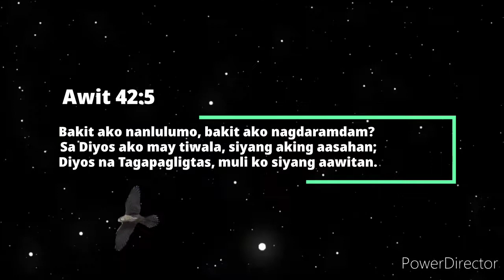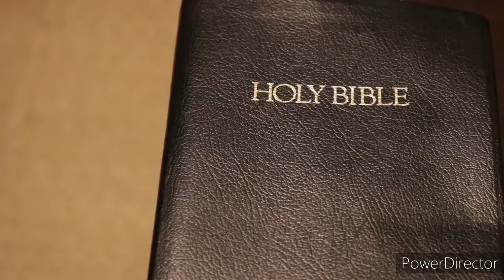Paano lumalalim ang ating Pagsamba sa Dios?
Ang malalim na pagsamba ay malalim na Relasyon sa Dios.